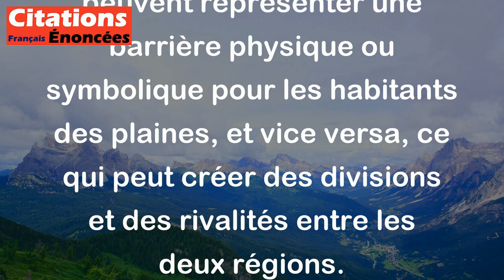Les montagnes toujours ont fait la guerre aux plaines. - Victor Hugo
Cette citation de Victor Hugo signifie que depuis longtemps, dans l'histoire de l'humanité, il y a souvent eu des conflits et des tensions entre les personnes vivant dans les montagnes et celles vivant dans les plaines. Cela pourrait être dû à des différences géographiques, culturelles, économiques ou politiques. Les montagnes peuvent représenter une barrière physique ou symbolique pour les habitants des plaines, et vice versa, ce qui peut créer des divisions et des rivalités entre les deux régions.